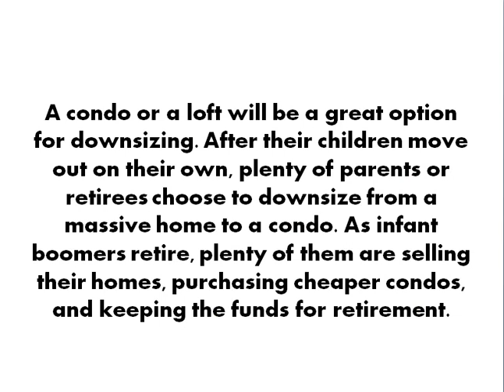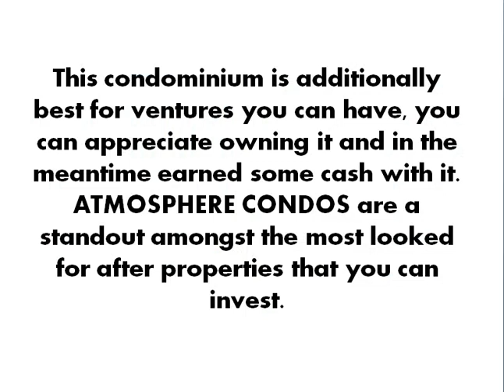ATMOSHPERE CONDOS_PrimeNewCondos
Welcome to Atmosphere by Tridel. Set on the ultra-cutting edge 300 Front Street West, This extravagance gathering of mark suites are past complexity, past uncommon.

Condos are said to be extensive. On the off chance that you need to have a substantial region for your spot, yet you don't have enough cash to purchase a house, condominiums are the ideal alternative. There are decent units that have wide spaces in the room. What's more the cost is not that costly contrasted with the estimation of a consistent house. This is perfect for those people who are as of now beginning as experts and yearning to have a position of their own.

On account of the notoriety of the city, there are bunches of individuals who continue returning to use their excursion and there are significantly other individuals who decide to for all time live in this supernatural city. What's more on account of the longing of most individuals to live in extravagance, condominiums are a standout amongst the most marketable properties in Toronto.

Aside from the breathtaking views, this condo is also complete with all the amenities & facilitates in which you can enjoy such as swimming pools, spas, gym, tennis courts & far more facilities that will make your everyday living complete. Envision the distinctive administrations that are likewise being offered in these condominiums. Both a condominium and a space are single units inside structures that hold various residencies.

Toronto new condos 2014, Toronto new condos pre construction, New condos Toronto, New Toronto
condos, Toronto new condos, New condo development Toronto, New condos in Toronto, Toronto new
condos developments